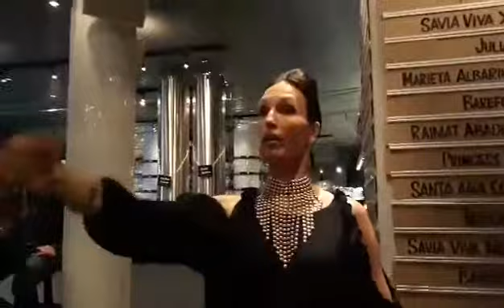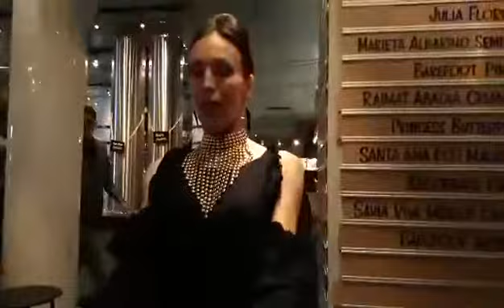puupponen jantevyys 20170725ticklen video 1501020282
Balettitanssija Jaana Puupponen näyttää, mitä on jäntevyys.